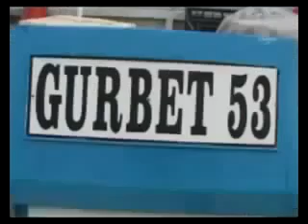Rizeli kadından hayat dersi!